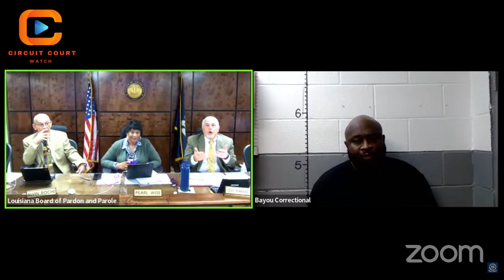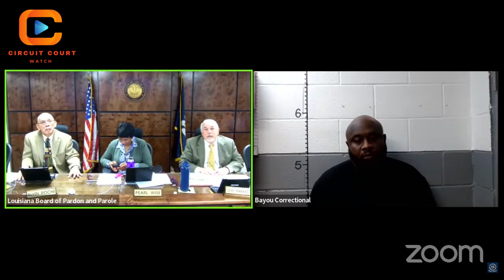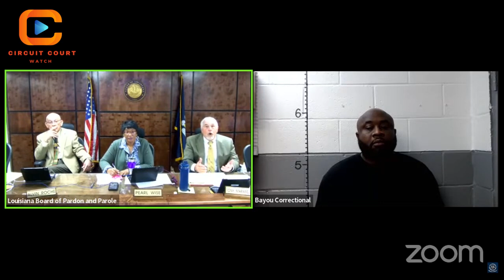5th Offense For Burglary - Up For Parole - He Was Not Cooperative